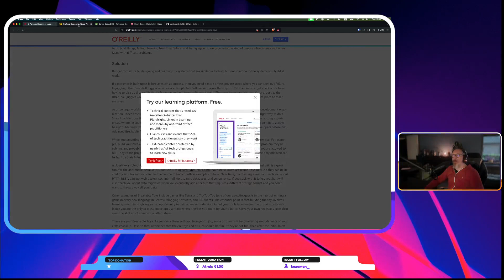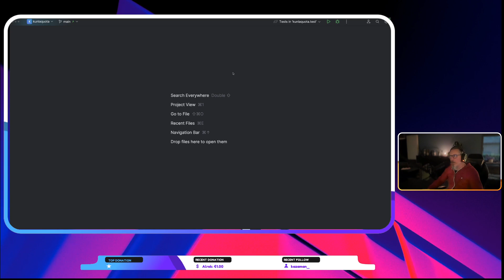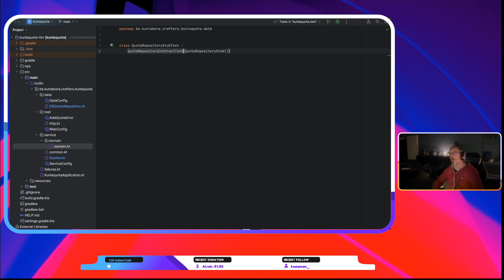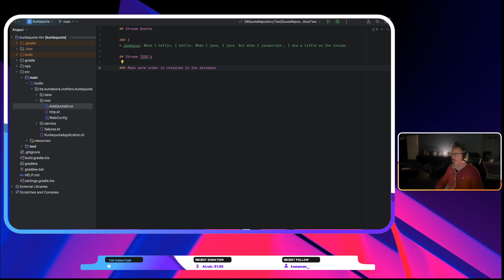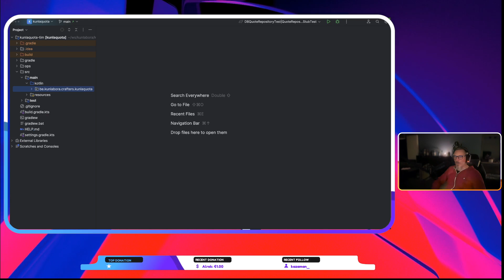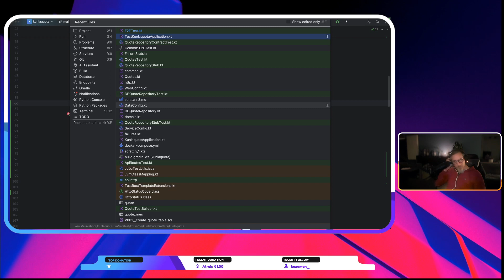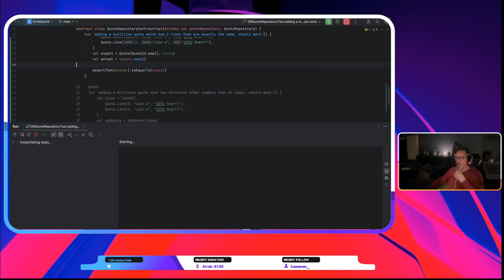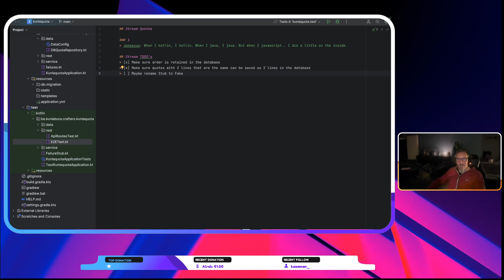[KunlaQuota] Ep. 1 - Relaunching LiveCoding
Kick-off of a new series of LiveCoding where I'm working on a Breakable Toy called "KunlaQuota" a web backend that allows people to post new quotes, read them and share them with friends.
Built in Kotlin with SpringBoot's RouterDsl and spring-data-jdbc -- Watch live